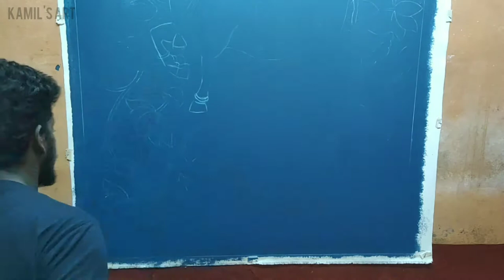PICHWAI PAINTING & MADHUBANI PAINTING | Kamil's Art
Pichwai Painting & Madhubani Painting
Both Size : 5 '/ 3.5' feet
Acrylic on Canvas

Do Follow Me , Do Support

For Order and More Works